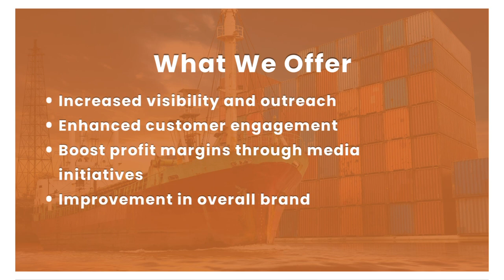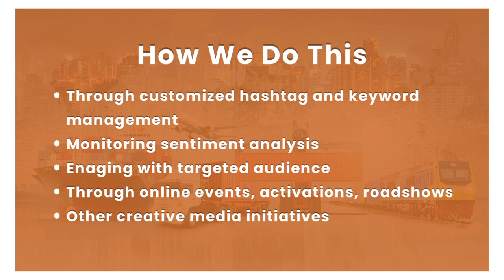TNC SOCIAL MEDIA